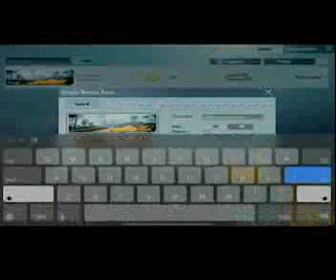Compilation of comedy in the game # 16